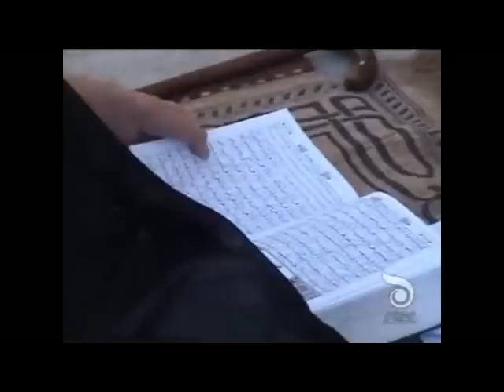Behjat Arifan - Farsi sub English - Part 1.flv